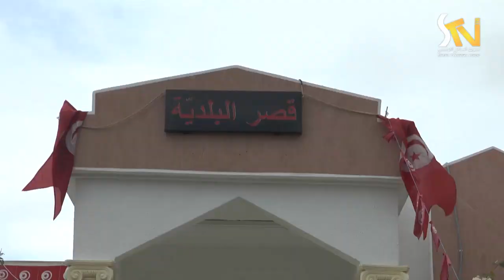30 12 2019 لقاء مع رئيسة بلدية شربان